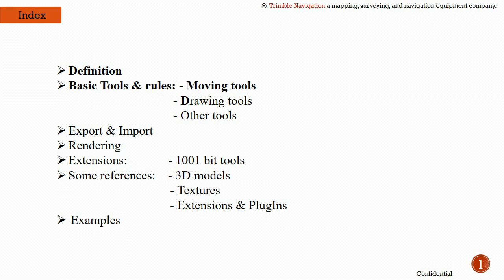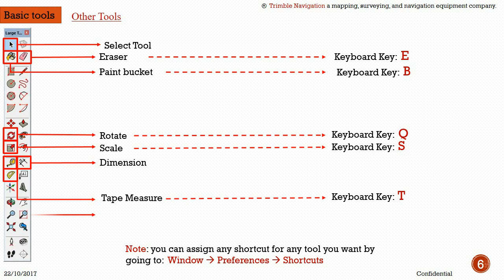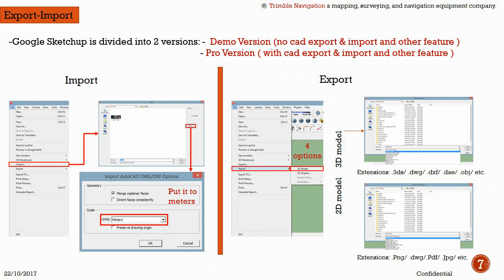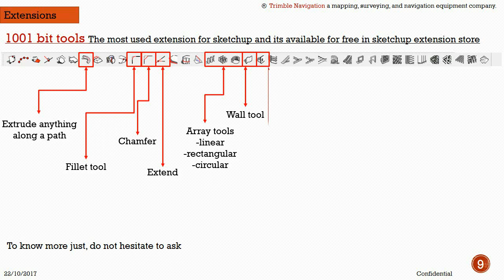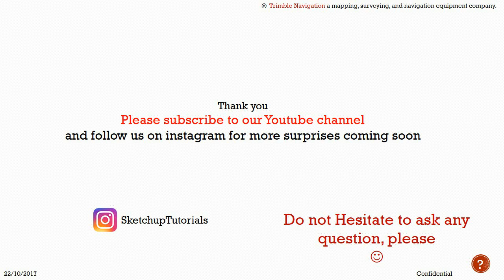in just 4 mins learn sketchup lecture basic sketchup tools and 1001 bit tools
an introduction to sketchup lecture video will teach you the main basics issue plus a small brief on what 1001 bit tools can easy your modelling process.